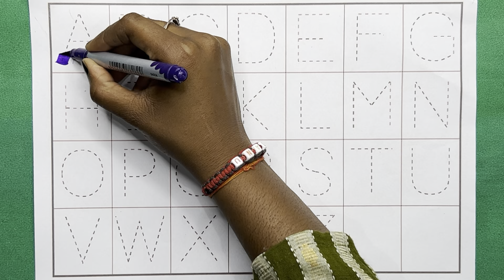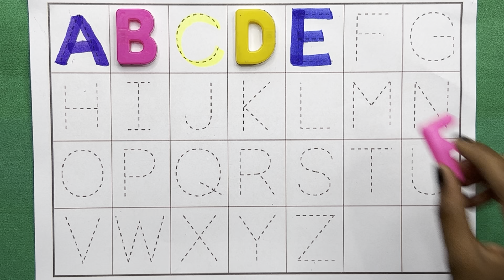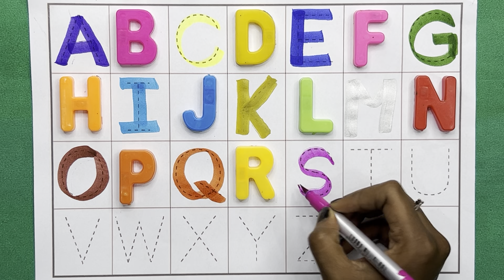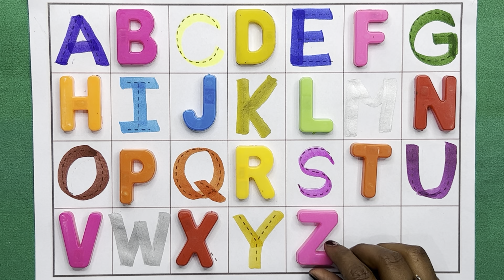A for Apple,B for Ball, Alphabets, छोटे बच्चों की पढ़ाई